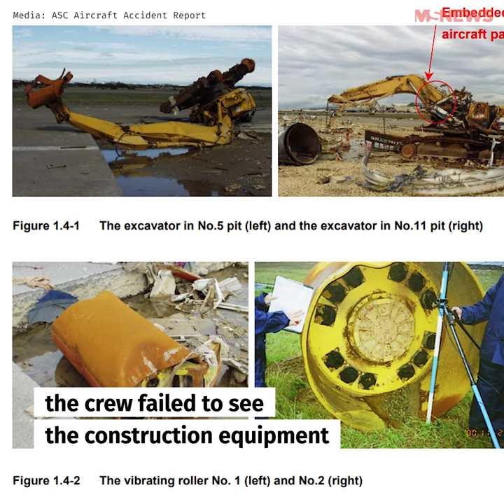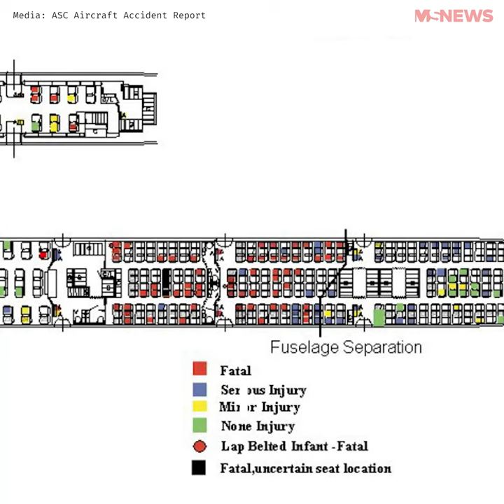Singapore Airlines Tragedy: The SQ006 Crash In Taiwan In Oct 2000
The recent China Eastern Airlines crash left the world in shock. In 2000, Singapore Airlines encountered its own disaster on foreign soil.

With up to 83 lives lost and many more injured, here's how the tragedy in Taiwan unfolded.